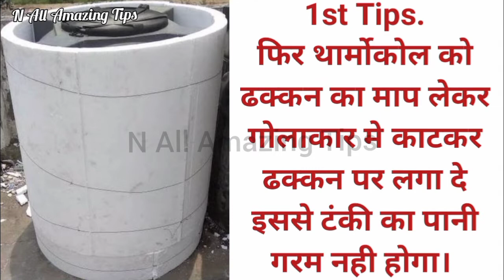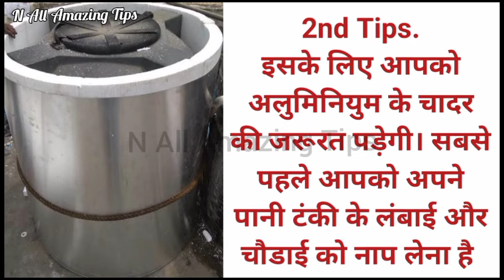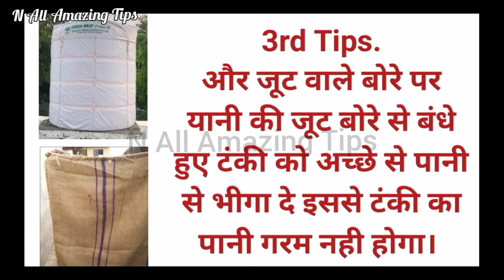गारंटी है!कितनी भी भयंकर गर्मी हो टंकी का पानी हमेशा ठंडा ही रहेगा/ How To Cool Tank Water In Summer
Cover Topics :-
pani ki tanki ko thanda kaise rakhe
tanki ka pani garam hone se kaise bachaye garmi me ghar ko thanda kaise rakhe
how to keep water tank cool in summer
pani ko thanda kaise karen
Garmiyon me Pani Ki Tanki ko Thanda Rakhne ka asan tareek
How to Cool Water Tank in Summer
Tanki Ka Pani Tanda Kaise Rakhe
Desi Jugad Hacks
How To Keep Cool Water in Summer
Summer Hacks
Summer Tips & Tricks
Easy Way to Cool Water in Water Tank
Pani ki Tanki ko thanda Karne Ka sasta or Acha tarika
Ghar Me Paani Ki Tanki ko Insulation Kaise Kare
Pani Ko Thanda Kaise Rakhe Bina Fridge
Smart Water Tank Hacks
Best Way To Keep Water Tank Cool In summer